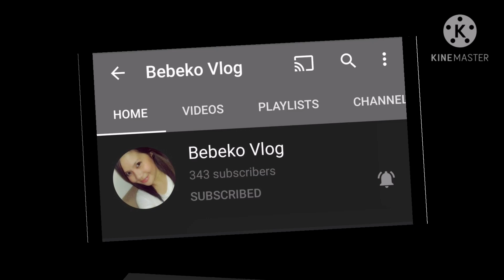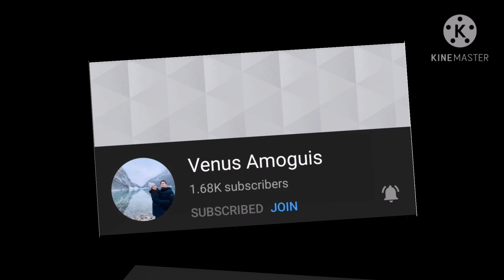Simple Cooking of Syrian Dish Dried Molokhiya || Tuyong Saluyot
I am cooking a traditional Syrian way of cooking their Molokhiya or commonly known as Saluyot in Filipino dishes.. It is yummy though❤️

Ingredients
Dried Molokhiya
Garlic
Coriander powder
Salt
Lamb fat
Margarine or Ghee

Chicken
Spices